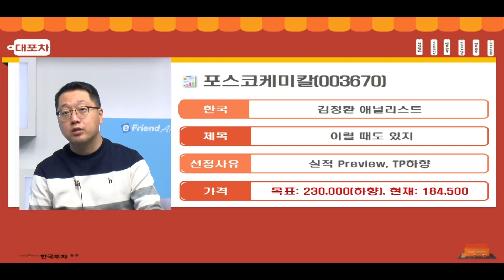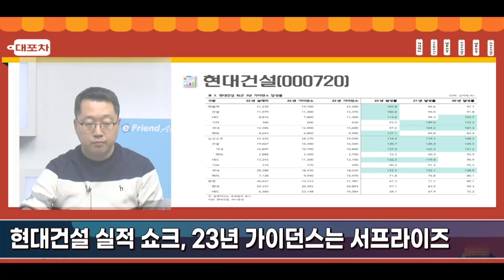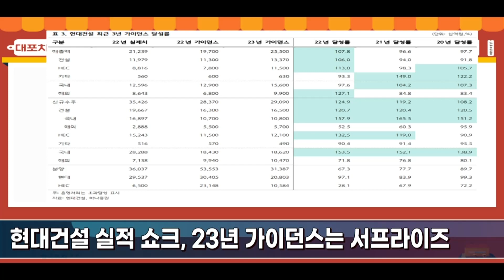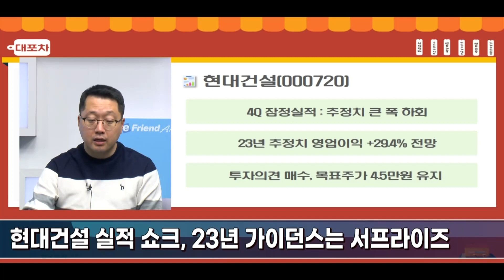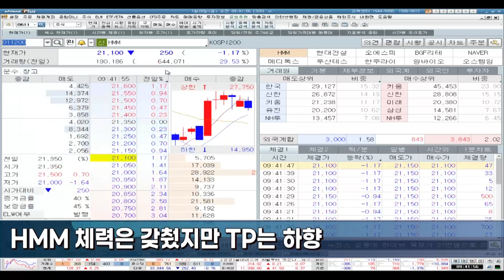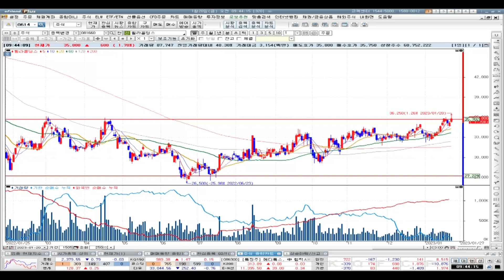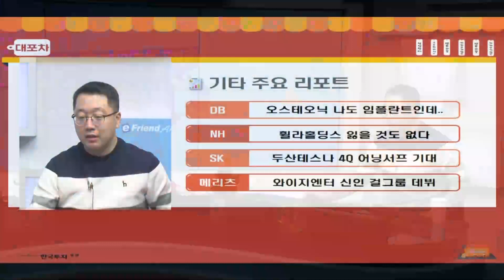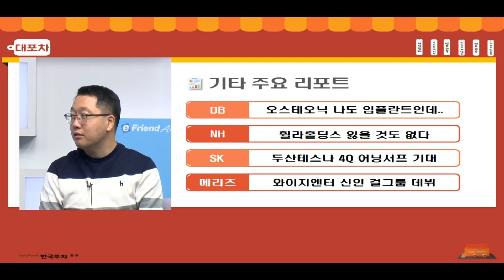[0120 대포차] 포스코케미칼 예상치를 크게 하회하는 실적 현대건설 실적 쇼크, 23년 가이던스는 서프라이즈 HMM 체력은 갖췄지만 TP는 하향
대.포.차🍀
포스코케미칼 예상치를 크게 하회하는 실적
현대건설 실적 쇼크, 23년 가이던스는 서프라이즈
HMM 체력은 갖췄지만 TP는 하향

오스테오닉, 휠라홀딩스, 두산테스나, 와이지엔터

1.당사 콘텐츠의 내용은 개별 종목에 대한 매수/매도 신호가 아니므로, 참고 자료로만 활용하시기 바라며, 최종 투자 결정과 결과에 대한 책임은 고객님 본인에게 있습니다.
2.당사 콘텐츠의 내용을 근거로 행해진 거래에 대해 책임을 지지 않습니다. 따라서 고객님의 투자결과에 대한 법적 책임 소재 증빙자료로 사용될 수 없습니다.
3.개별 종목에 대한 콘텐츠의 내용은 투자자의 이해를 돕기 위한 전문가 개인의 종목 분석 의견일 뿐 당사는 그 정확성이나 안전성을 보장하지 않습니다.
4.고객님의 의견 중 특정기업 및 특정인에 대한 비방, 풍문, 시세 조작 등 불공정거래 위험이 있는 내용은 관리자의 판단으로 삭제될 수 있고, 고객님 상호간의 근거 없는 주장 또는 예측에 관한 정보를 교류할 수 없으며, 이를 어길 경우 사용자 제한 또는 댓글 삭제 등의 조치가 취해질 수 있습니다.
5.고객님께선 당사 콘텐츠에서 제공하는 정보를 유포하여 시세조정행위 등을 해서는 안되며, 이를 어길 경우 법적 조치 등 불이익이 있을 수 있습니다.
6.당사 콘텐츠를 이용하기 위해 3G/5G/LTE 등으로 접속하는 경우 데이터 이용료가 발생할 수 있습니다.

1.투자자는 금융투자상품에 대하여 충분한 설명을 받을 권리가 있으며, 투자전 상품설명서 및 약관을 반드시 읽어보시기 바랍니다.
2.금융투자상품은 예금자보호법에 따라 예금자보험공사가 보호하지 않습니다.
3.금융투자상품은 자산가격 변동, 환율 변동 등에 따라 투자원금의 일부 또는 전액 손실이 발생할 수 있으며, 그 손실은 투자자에게 귀속됩니다.
4.주식 거래 시, 수수료는 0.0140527%이며, 기타 자세한 사항은 홈페이지 등을 참고하시기 바랍니다.